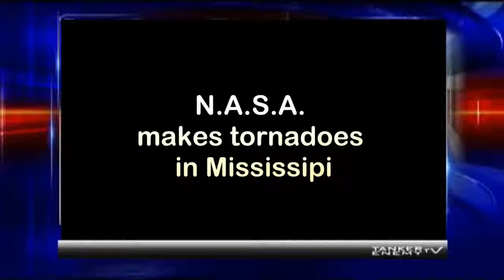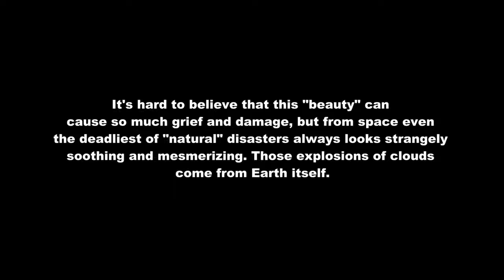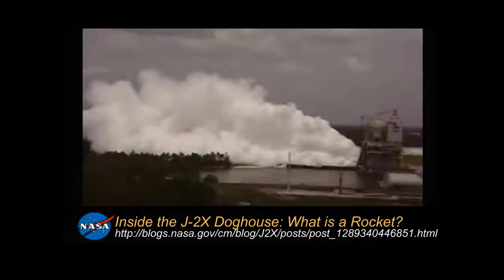N A S A makes tornadoes in Mississipi auto censored video 1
Rosario Marcianò

Es ist schwer zu glauben, dass diese "Schönheit" so viel Leid und Schaden verursachen kann, aber aus dem Weltraum sieht selbst das tödlichste von "natürlichen" Katastrophen immer seltsam beruhigend und faszinierend aus. Diese Explosionen von Wolken kommen von der Erde selbst.

Dieses Video zeigt fünf Tage tödlicher künstlicher Tornados aus dem Mittleren Westen vom 20. bis 25. Mai 2011. Es wurde vom GOES-13 Satelliten aufgenommen und zeigt "die Stürme, die den tödlichen Tornado in Joplin, Missouri am 22. Mai 2011 (gegen 17.30 Uhr) hervorgebracht haben. und das Tornado-Ereignis in Oklahoma (Oklahoma City und Piedmont, Oklahoma) am 24. Mai 2011. "